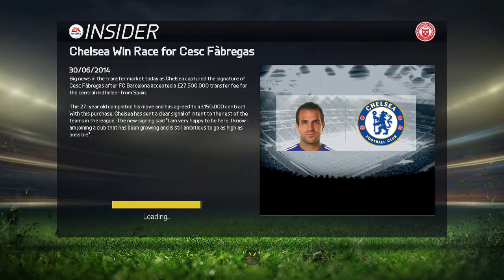FIFA 15 Player Career Hamilton Accies Ep 1